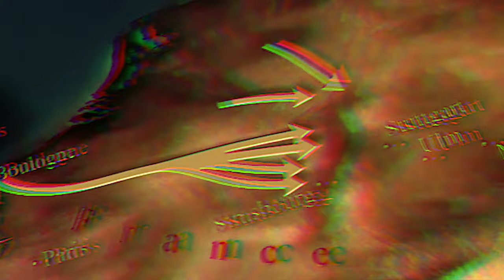Napoleon Bonaparte | Ruler of Europe Edit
Edit video about that one Frenchman who ruled all Europe from Lisbon to Moscow. Inspired by Alexandre the Great, Gaius Julius Caesar and Charlemagne he probably is believed to be the greatest of them all nowadays.

Tribute to the man who has the most military victories in History !